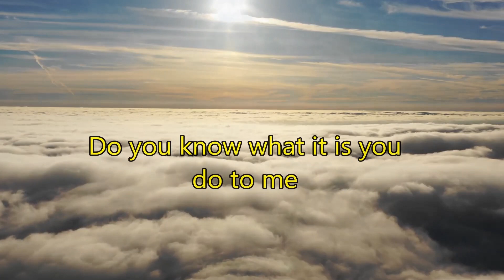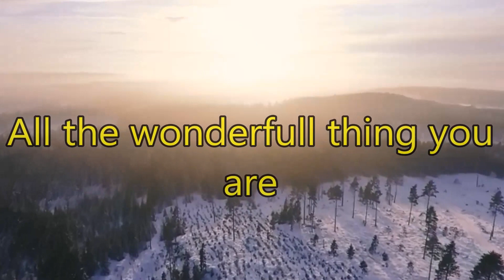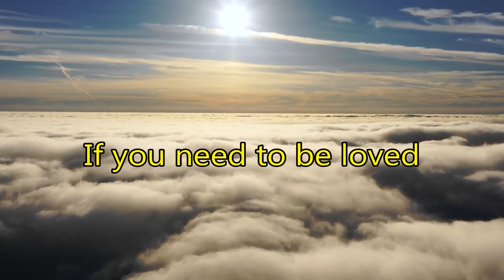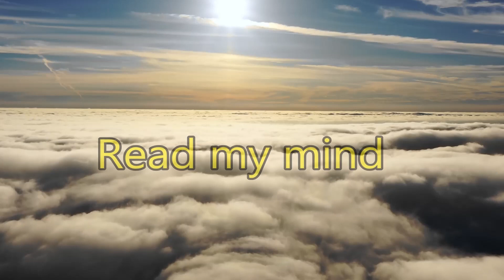Can You read My Mind By Maureen McGovern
This was the love theme from the 1978 film Superman, which was McGovern's last movie theme to chart. McGovern made a name for herself recording movie theme songs. In 1973, she sang "The Morning After" from The Poseidon Adventure; in 1974 she sang "We May Never Love This Way Again" from The Towering Inferno. Both of those won Oscars for Best Song From A Movie.